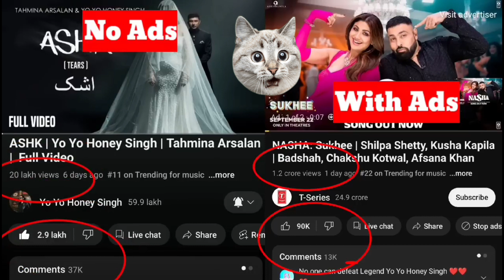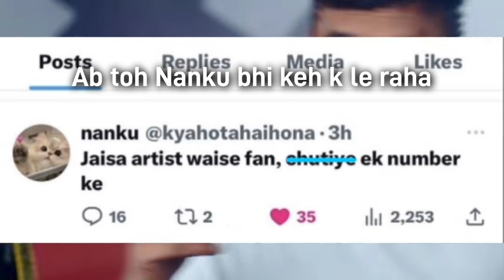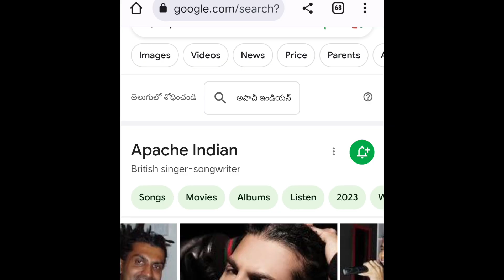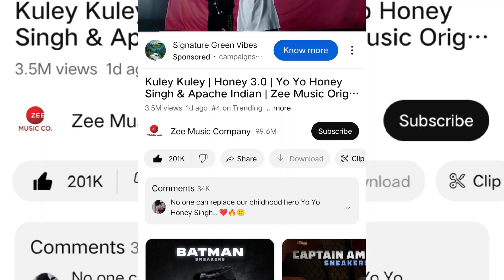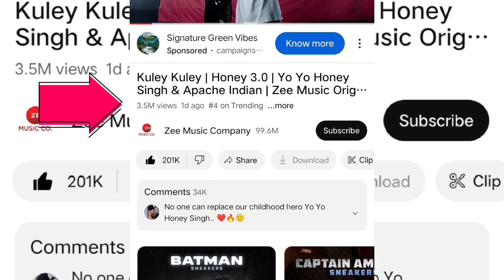Raftar reaction on Kuley Kuley song | Honey 3.0 | Yo Yo Honey Singh & Apache Indian | Zee music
This video is all about my reaction on Kuley Kuley song | Honey 3.0 | Yo Yo Honey Singh & Apache Indian | Zee music originals
Also will give the hype taken by raftar and badahah

You can follow me on or get in touch-